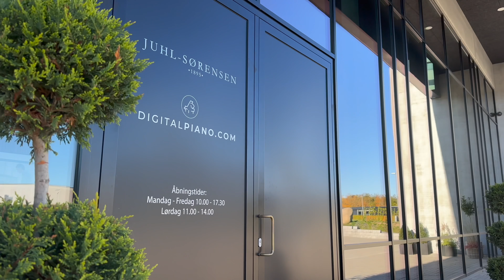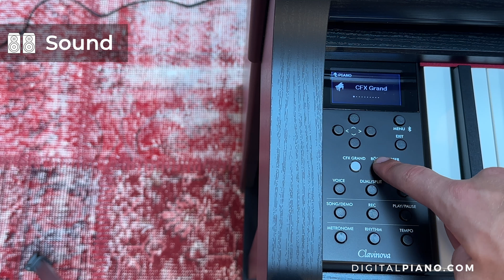🎹 Yamaha CLP-845 - Detaljeret Overblik | Digitalpiano.com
I denne video ser vi nærmere på det helt nye Yamaha CLP-845. Yamaha kombinerer det bedste fra traditionelt klaverhåndværk med moderne teknologi og har skabt et digitalt klaver, der leverer en virkelig realistisk oplevelse. I denne video går vi i dybden med, hvad "Grand Expression Modelling" og "Virtual Resonance Modelling" er, klaverets design, tangenter, lyde og forsøger at forklare, hvordan dette klaver formår at skabe en så realistisk spilleoplevelse. God fornøjelse!

Chapters:
0:00 Introduktion
0:42 Design
1:16 Tangenter
1:45 Pedaler
2:17 Lyd
3:36 Funktioner
4:47 Afrunding